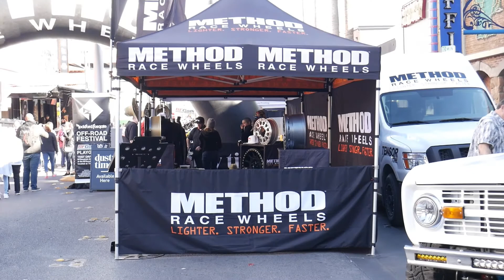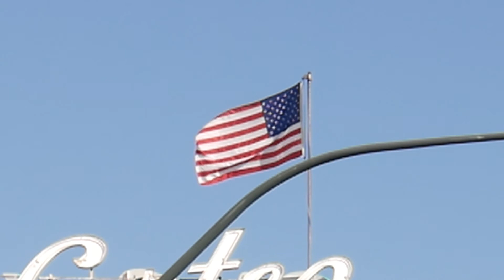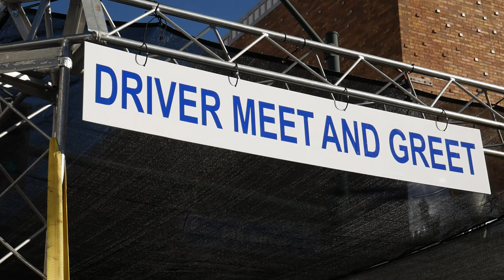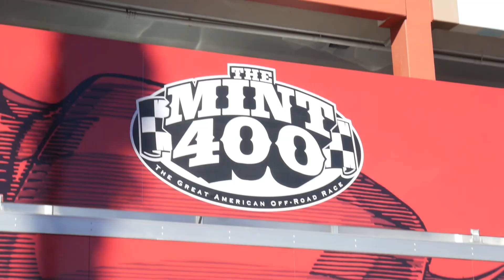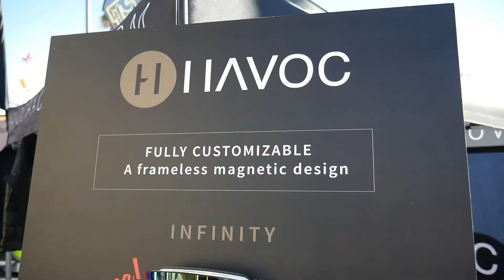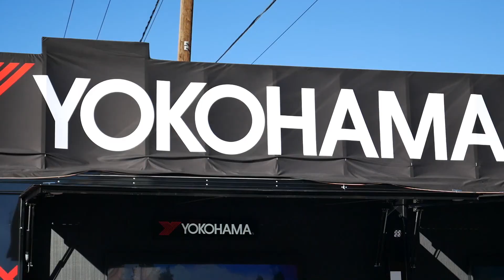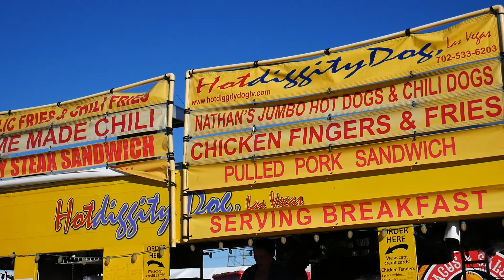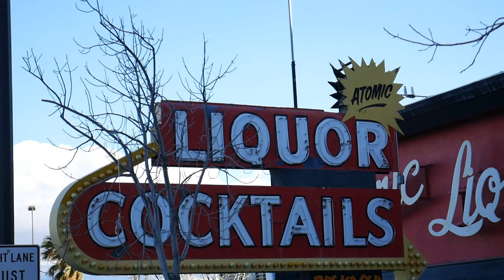The Mint 400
The Mint 400 had its annual Downtown Las Vegas festival.  It was nice and this year I saw a number of people using Gimbals to keep their footage nice and smooth.

Camera
Lumix G7
Rode VideoMicro

las